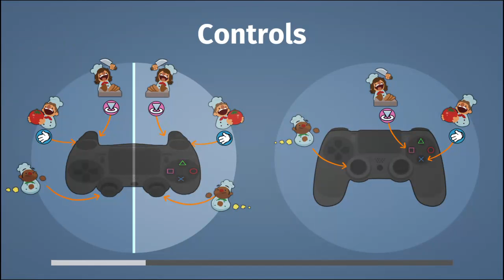LATE TO CHAOS! | Overcooked with Friends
Restream! Playing later levels in Overcooked with my friend Troy. No camera or mic until the next stream.